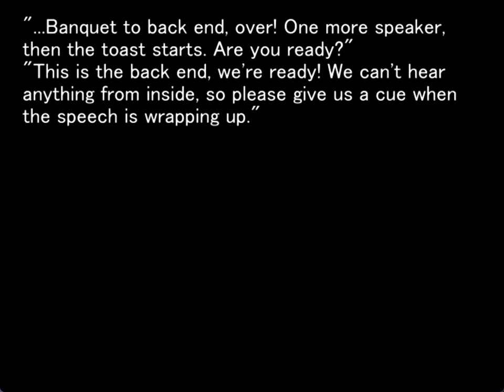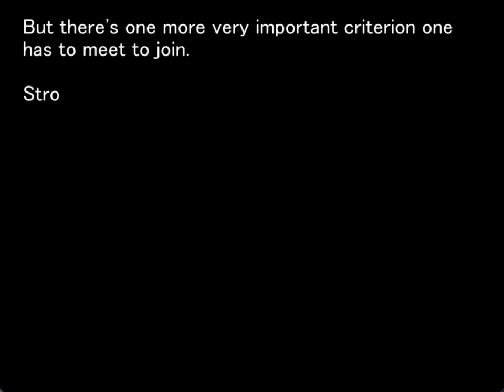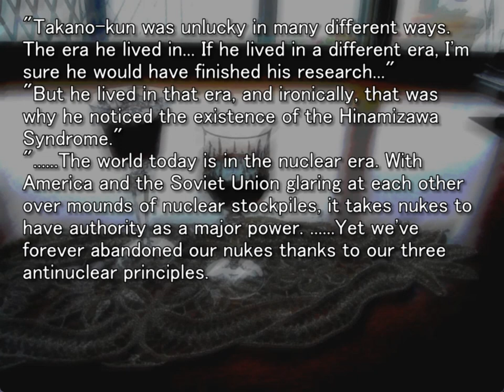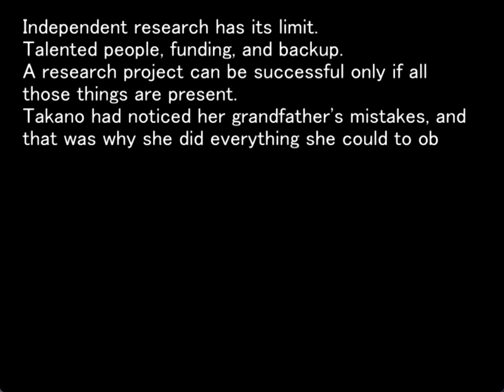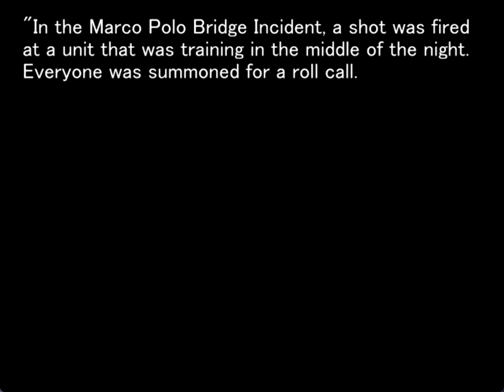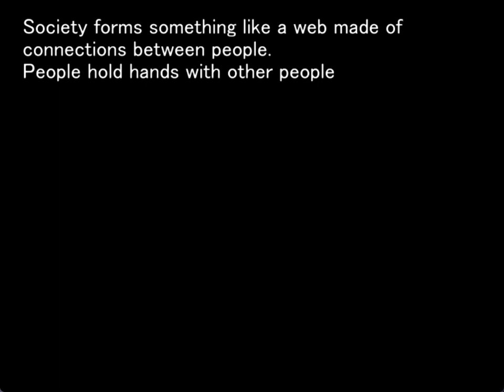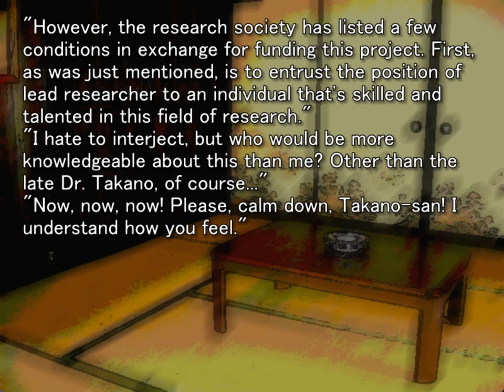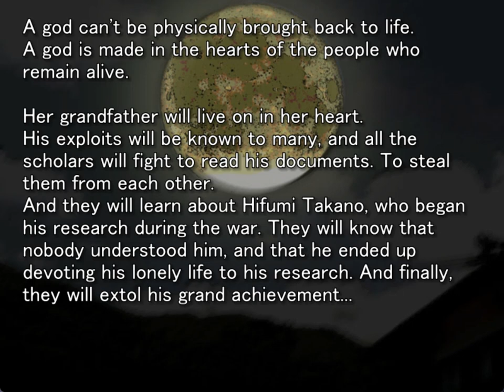MATSURIBAYASHI ORIGINAL GAMEPLAY PT2